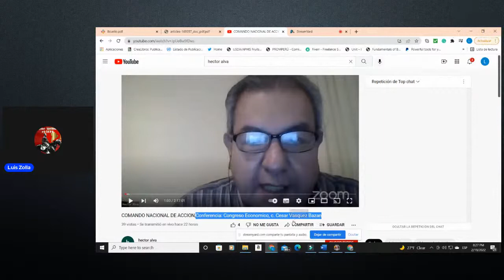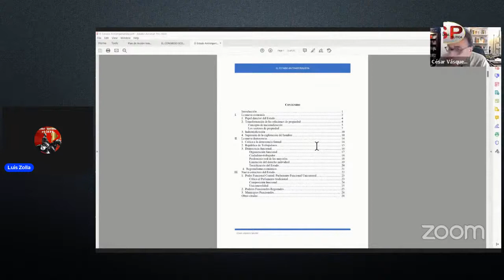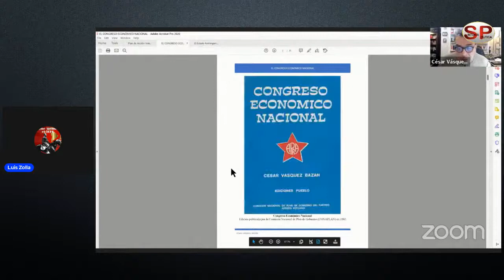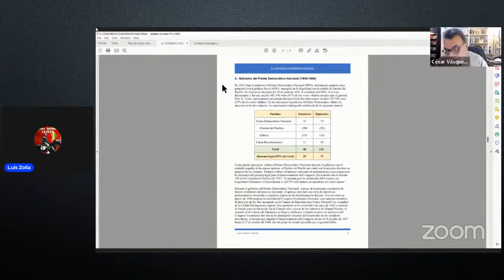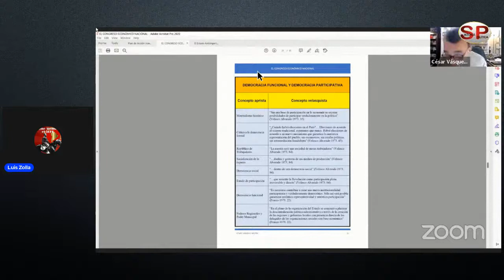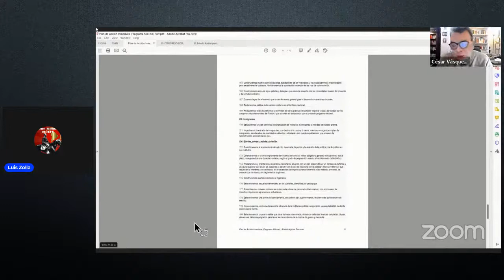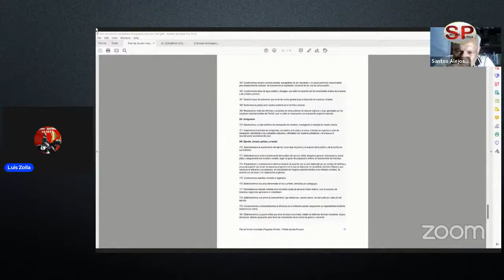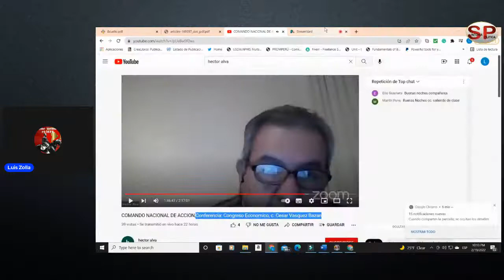Conferencia: Congreso Económico Nacional c. Cesar Vasquez Bazan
Conferencia Congreso Económico, c. Cesar Vasquez Bazan emitida por el CNA retransmitido por la señal de Sintonía Política